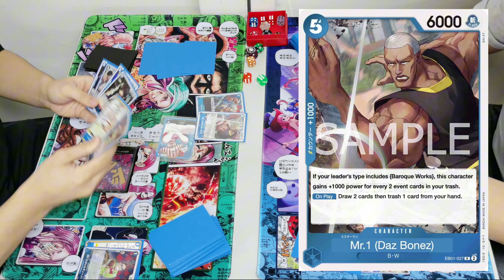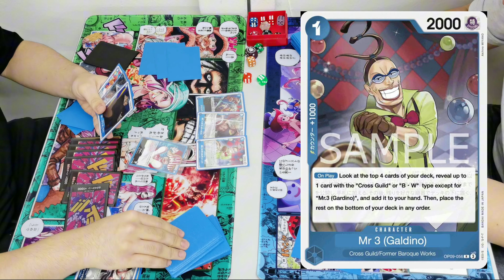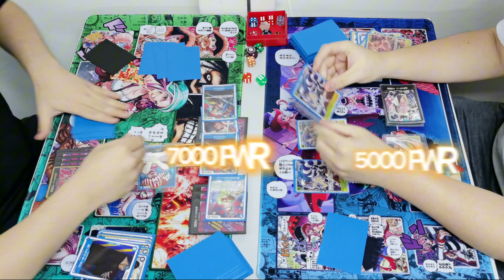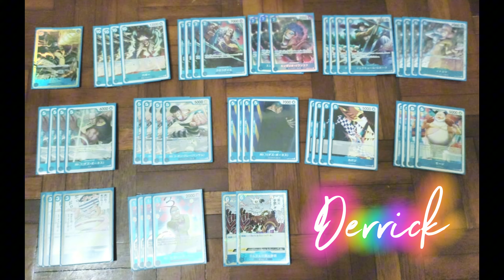One Piece Card Game Casual Match Booster OP09 (Part 04) - Buggy vs Nico Robin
One Piece Card Game Casual Match! Booster OP09 -Part 04-

@CardinalsHobby   / 09 September 2024

Left:
Derrick - Buggy, Cross Guild (Blue)

VS

Right:
Alan - Nico Robin, Banisher (Purple/Yellow)